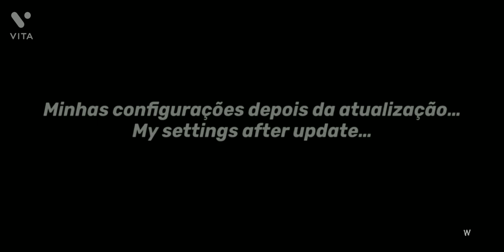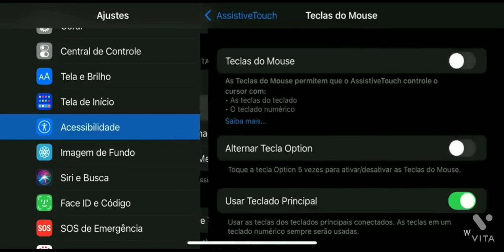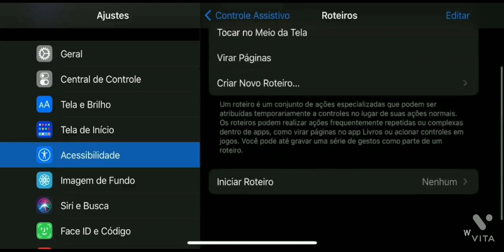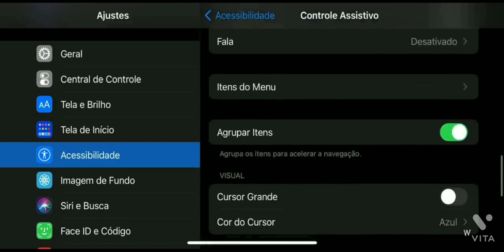Desert Eagle Freestyle Aimlock Trick, Desert Eagle One Tap Headshot Trick, Free Fire Tricks#3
Desert Eagle Freestyle Aimlock Trick, Desert Eagle One Tap Headshot Trick, Free Fire Tricks part 3

Freestyle One Tap 5x Faster Headshot Trick, Freestyle Trick Free Fire, One Tap Headshot Trick